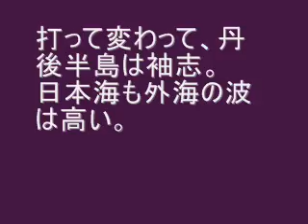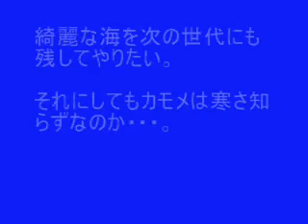冬の丹後の海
冬は寒いトコへ行こう！

カニも牡蠣もうまいよ！